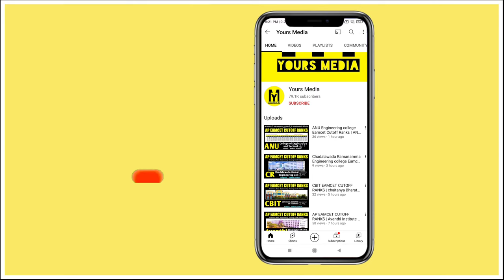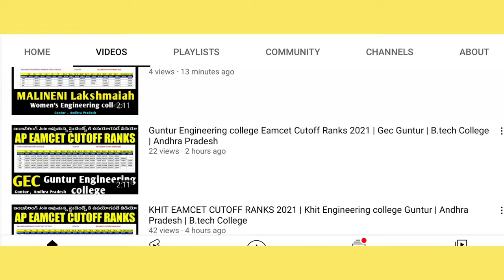Guntur District Pharmacy Colleges list | Bipc Eamcet counselling 2021 | Web Options | Andhra Pradesh